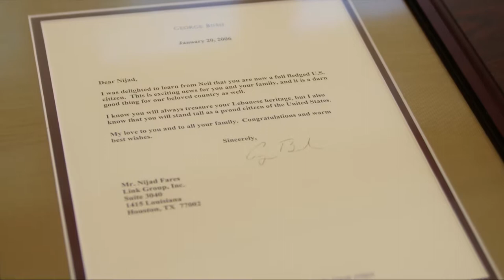Bio Pic of Nijad Fares 2018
Short bio-pic of one of the founders of the American Task Force for Lebanon